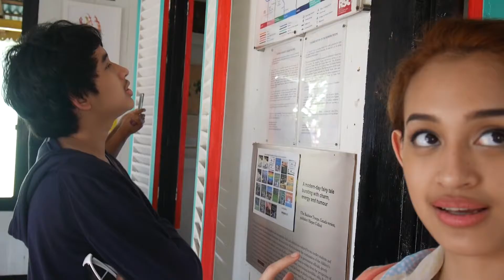Travel Vlog : Belitong! Day 2 | Nadya Aqilla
Camera Used : Panasonic Lumix GF7